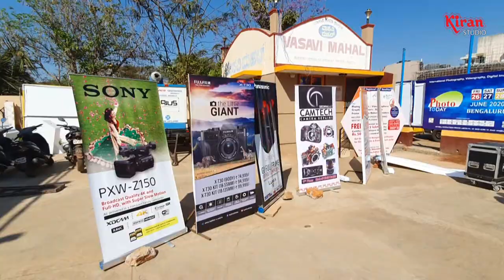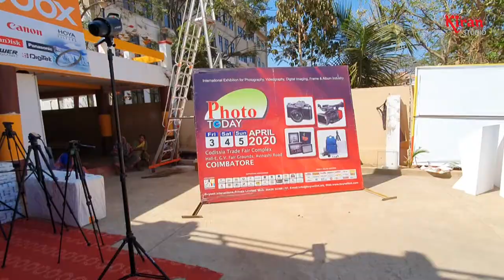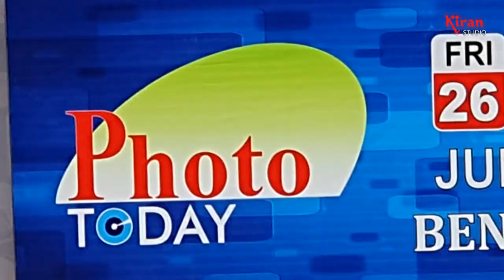Digi Photo Expo 2020